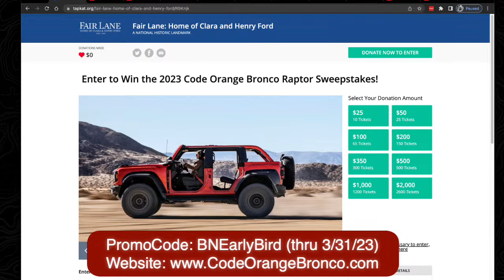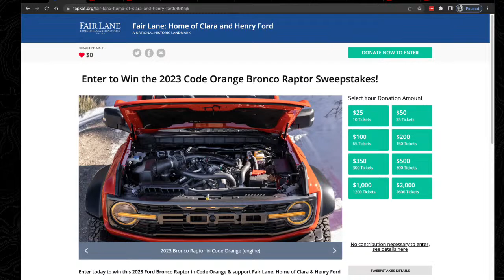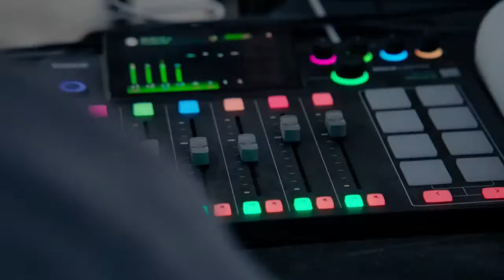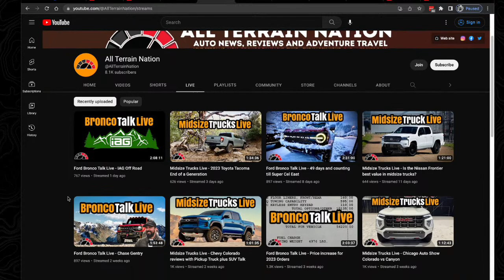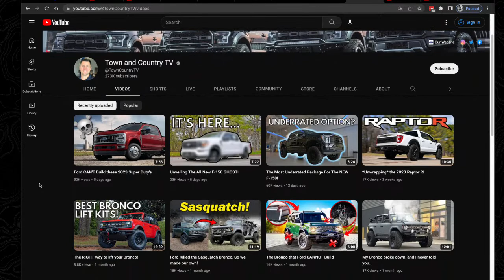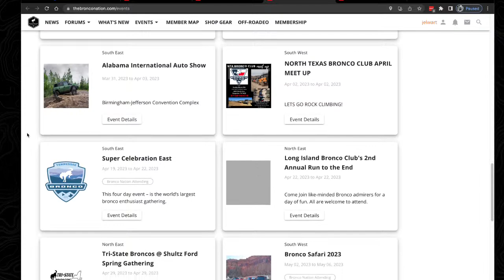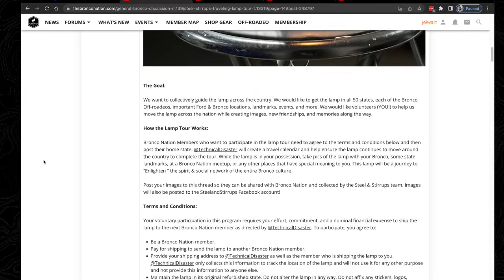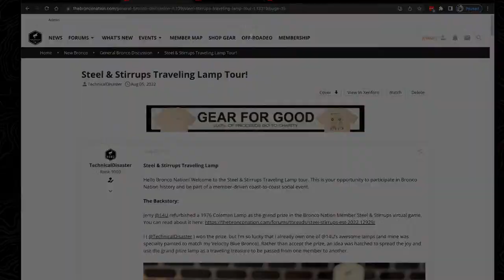🔴Bronco Nation LIVE! Special Guest Mike Levine, Bronco Raptor Giveaway, and More!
Join Jordan, Matt, and Laura as they talk to special guest and North American Communications Director, Mike Levine! Additionally, we will update you on industry news and tell you how you can win a 2023 Bronco Raptor.